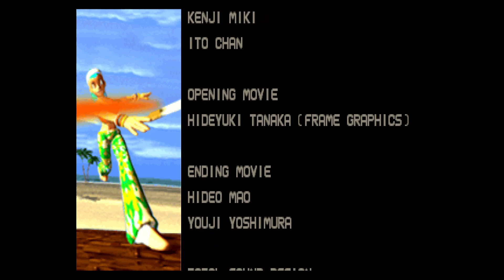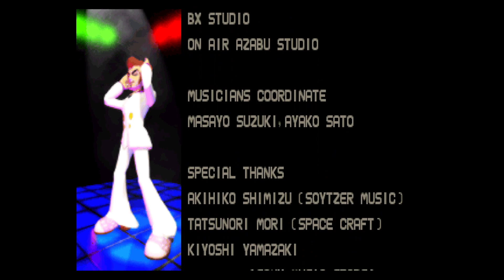Archive: Bust A Groove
Original Stream Title: Groovy!